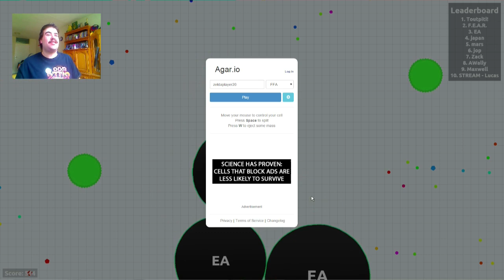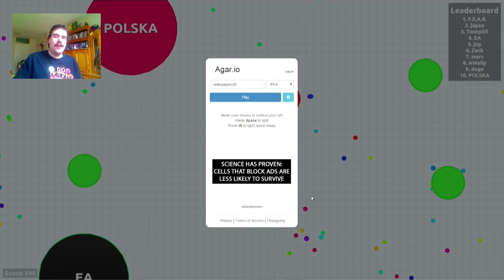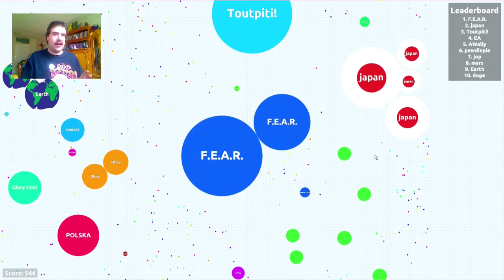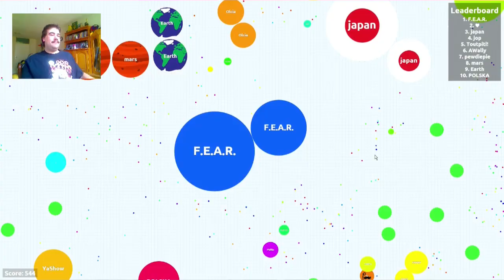Agar.io Met Een Tintje Update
Mn stem heeft langer nodig dan geplanned (dang) dus vandaar wat random video's totdat mn stem weer 100% is